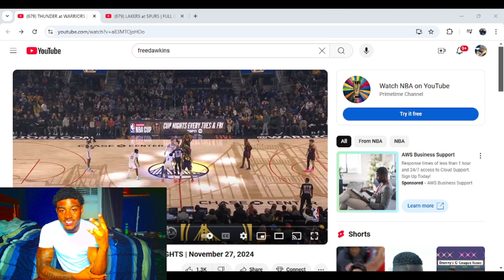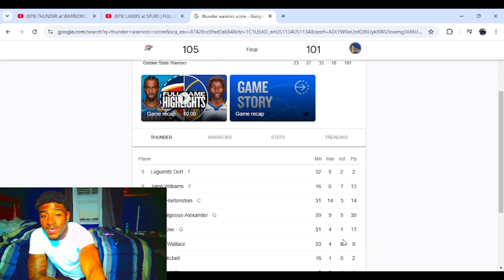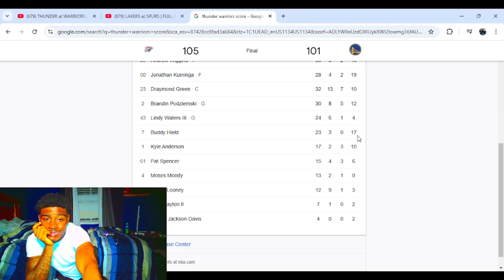Reacting to THUNDER at WARRIORS | FULL GAME HIGHLIGHTS | November 27, 2024 Reaction!